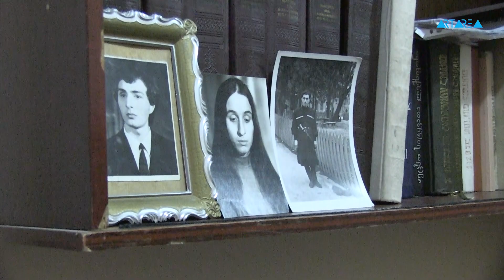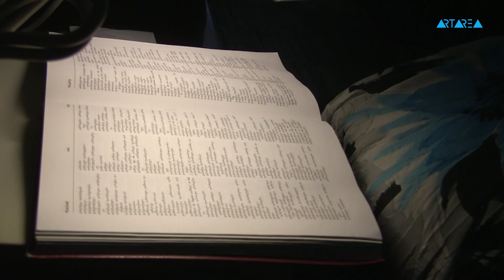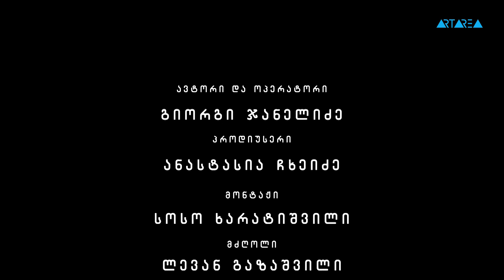ბრწყინვალე გონება – ცირა მასწავლებელი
ცირა ვეფხვაძე თანდაყოლილი კატარაქტის შედეგად მხოლოდ სილუეტებს ხედავს.თუმცა გამოცდილ პედაგოგს ეს ხელს არ უშლის ერთიანი ეროვნული გამოცდებისთვის აბიტურიენტთა მომზადებაში.ცირა ვეფხვაძე კიდევ ერთი ბრწყინვალე გონება არტარეაზე.